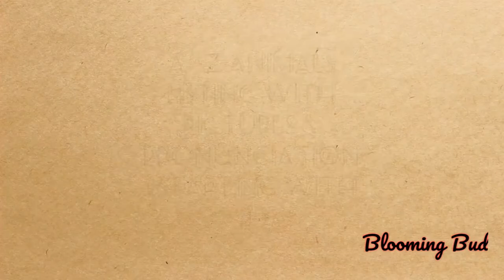A-Z animals listing with pictures & pronunciation ( starting with 'B') (Kids series - 4)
A-Z animals listing with pictures & pronunciation ( starting with 'B')

This video contains A-Z animals listing with pictures & pronunciation ( starting with 'B').

Related links

Top most popular flowers ( Kids series - 1 )

Wild animals and their babies ! kids series - 2

A-Z animals listing with pictures & pronunciation ( starting with 'A') (Kids series - 3)

Basking Shark
Bearded Dragon
Blue jay
Bobak marmot
Bactrian camel

Blooming bud is all about its viewers and their safety. We ensure you to provide you with the best and reliable information after an extensive research.

However, this channel is for general information purposes only and should not be considered  as professional advice.